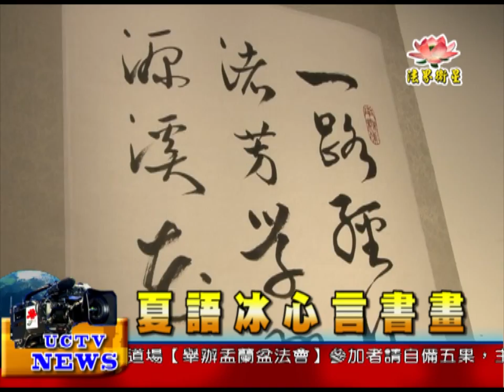法界新聞》20150812 夏語冰心言書畫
法界新聞》
受訪者：書法名家 葉茂青
書法是中國固有的傳統文化，也是智慧與經驗的結晶，
更是獨步於世界的「文字藝術」。